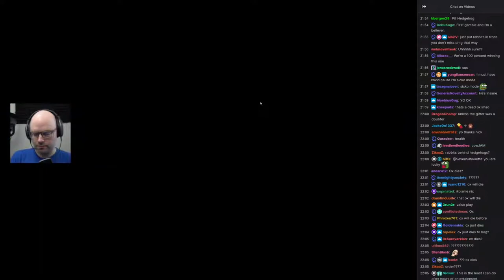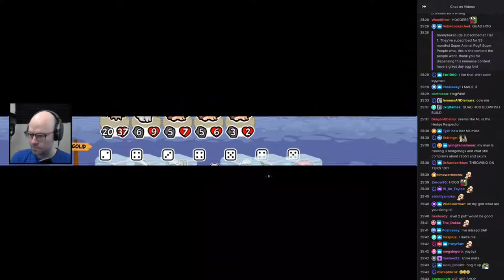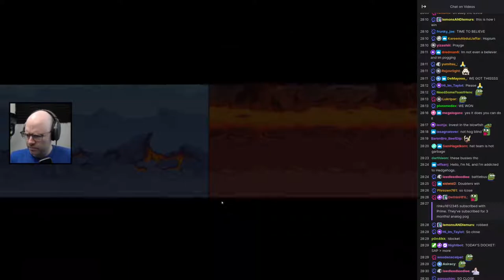NL's Mad 2x Hedgehog Rabbit Big Blowfish Run (Chat Replay)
proud alum @ DJTMU